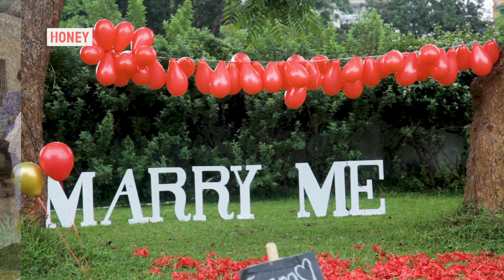NEW SHOW: Will He Say Ye?: Zambia